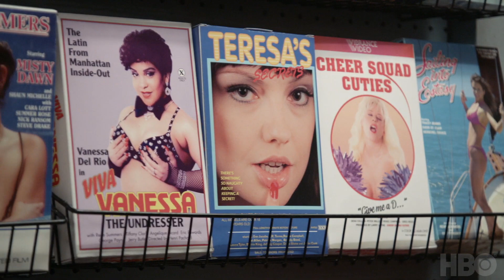The Deuce Season 3 Featurette | 'Setting the Scene 1985' | Rotten Tomatoes TV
Check out the new The Deuce Season 3 Featurette starring Maggie Gyllenhaall!

US Air Date: September 9, 2019
Starring: Maggie Gyllenhaal, James Franco, Emily Meade
Network: HBO
Synopsis: Setting the Scene: 1985 Maggie Gyllenhaal, James Franco and the series creators talk about what to expect from The Deuce's final season.